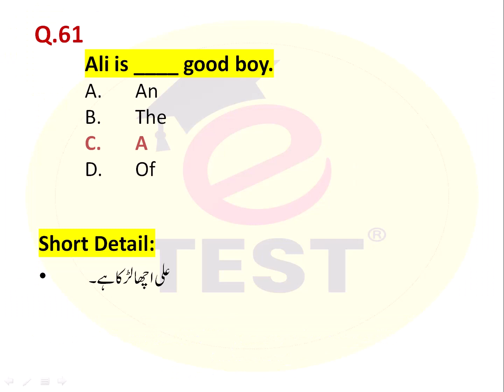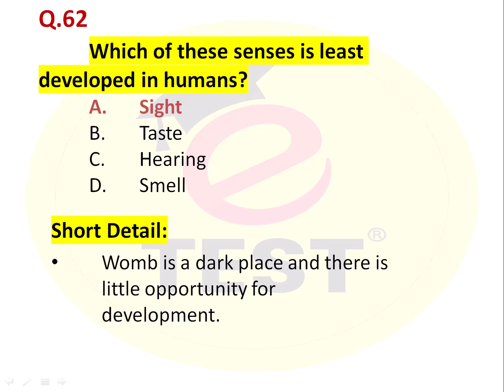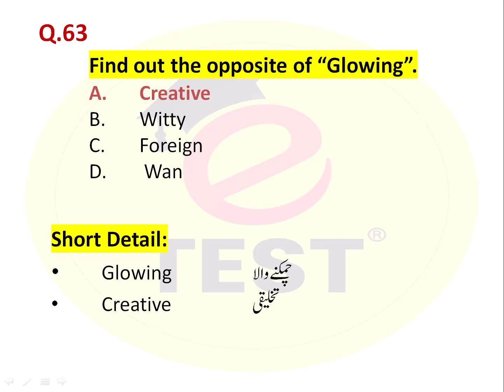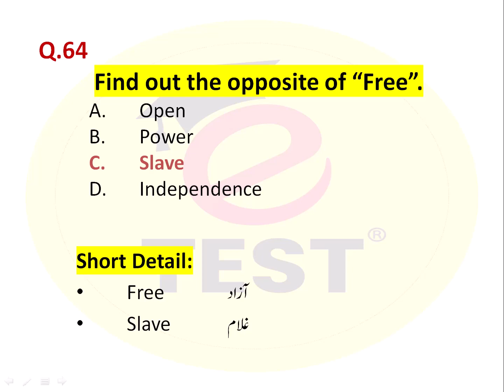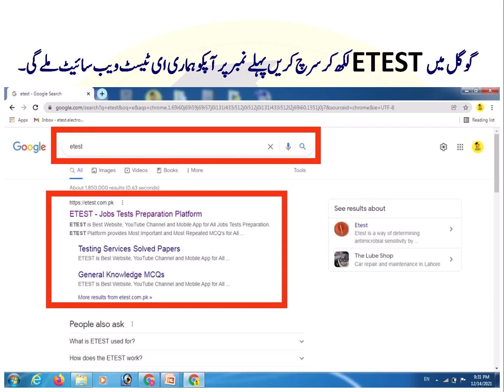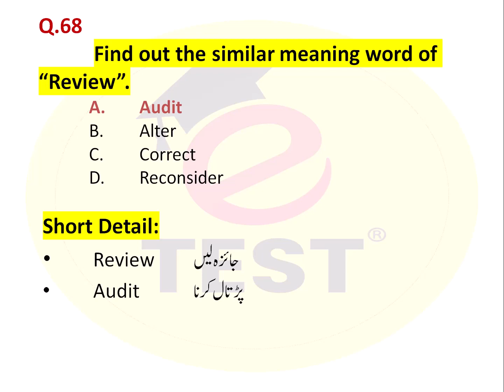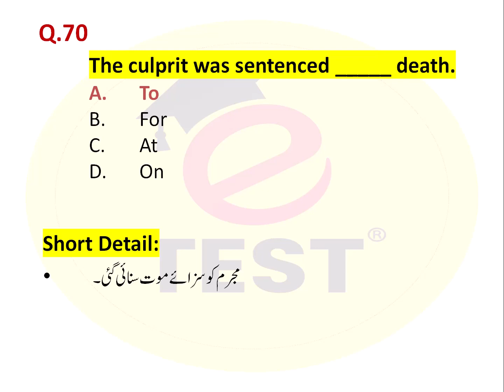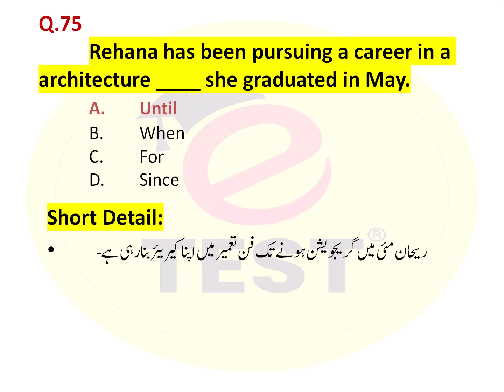Vaccinator Complete Solved Paper 18/06/2023 Part-5 || Vaccinator All Solved MCqs 2023 || ETEST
Vaccinator Complete Solved Paper 18/06/2023 Part-5 || Vaccinator All Solved MCqs 2023 || ETEST Academy
This video will provide you whole Vaccinator Solved Papers MCQs with detailed answers.

You can purchase Vaccinator Solved Past Papers Notes / Vaccinator Guide Book from ETEST Academy's Online Store.

Regards,
Arslan Liaqat